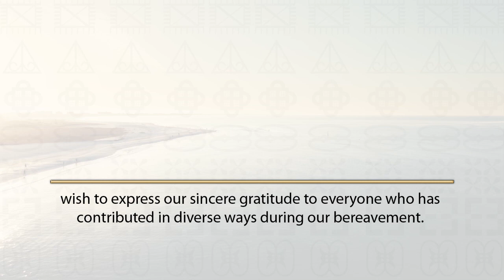Mrs Comfort Opoku Konadu GRATITUDE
Gratitude
The children and family of the late
Mrs. Comfort Opoku Konadu
wish to express our sincere gratitude to everyone who has contributed in diverse ways during our bereavement. For supporting us with prayer, expressions of condolences and donations, say thank you.